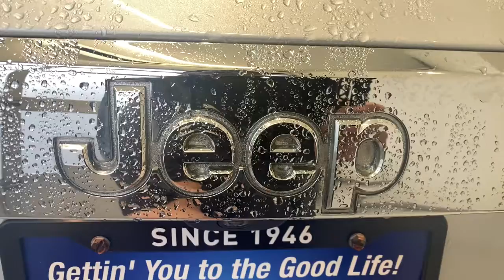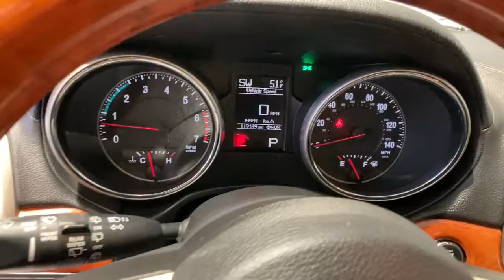2013 Jeep Grand_Cherokee Redding, Eureka, Red Bluff, Chico, Sacramento, CA DC534050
Bright Silver Metallic Clear Coat Used 2013 Jeep Grand_Cherokee available in Redding, California at Lithia Chevrolet Redding. Servicing the Eureka, Red Bluff, Chico, Sacramento, CA area.
2013 Jeep Grand_Cherokee RWD 4dr Overland - Stock#: DC534050 - VIN#: 1C4RJECT4DC534050

PRICE DROP FROM $17995. Heated/Cooled Leather Seats Navigation Power Liftgate Heated Rear Seat Premium Sound System Back-Up Camera Panoramic Roof 6-SPEED AUTOMATIC TRANSMISSION TRAILER TOW GROUP IV Aluminum Wheels CLICK NOW! KEY FEATURES INCLUDE: Leather Seats Navigation Panoramic Roof Power Liftgate Heated Driver Seat Heated Rear Seat Cooled Driver Seat Back-Up Camera Premium Sound System Satellite Radio iPod/MP3 Input Bluetooth Aluminum Wheels Remote Engine Start Dual Zone A/C Rear Spoiler MP3 Player Privacy Glass Keyless Entry Remote Trunk Release. OPTION PACKAGES: 5.7L VVT V8 HEMI MDS ENGINE 3.45 rear axle ratio dual exhaust w/bright tips TRAILER TOW GROUP IV 220-amp alternator 7 & 4 pin wiring harness class IV receiver hitch full size spare tire HD engine cooling rear load leveling suspension steel spare wheel 6-SPEED AUTOMATIC TRANSMISSION. EXPERTS RAVE: The latest Grand Cherokee is one of the Chrysler groups best offerings. -CarAndDriver.com. A GREAT VALUE: Reduced from $17995. WHO WE ARE: Are you browsing other Mt. Shasta or Red Bluff Chevrolet dealerships? Dont buy until you visit Lithia Chevrolet of Redding. Our inventory includes the popular Chevy Cruze the versatile Chevy Suburban and the powerful Chevy Silverado pickup truck. Browse our entire inventory of cars trucks and SUVs. Pricing analysis performed on 1/5/2022. Please confirm the accuracy of the included equipment by calling us prior to purchase.